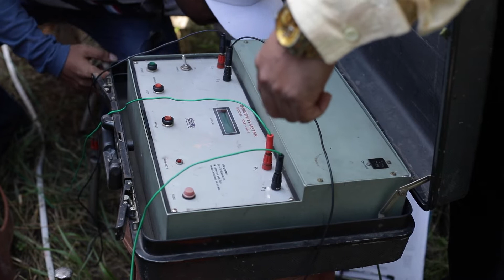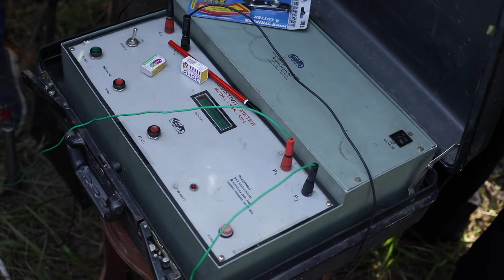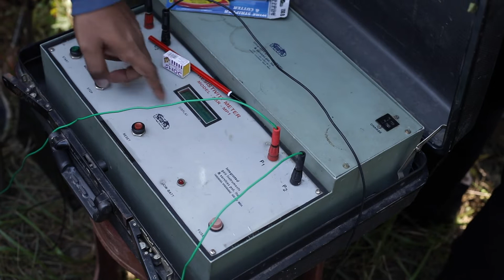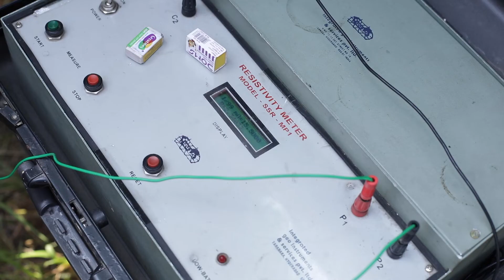Training on Vertical Electric Sounding (VES) for Ground Water Potentiality Survey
Training by senior officials of Central Ground Water Board (NER), Guwahati.